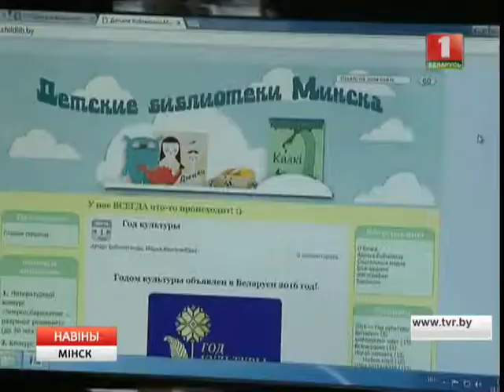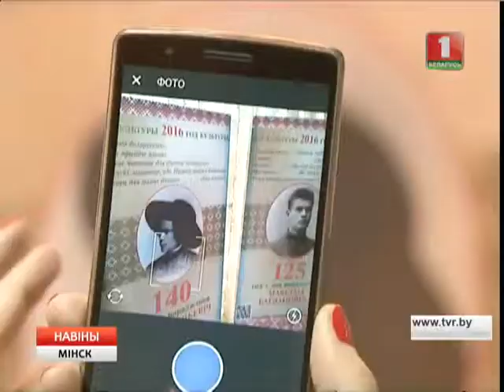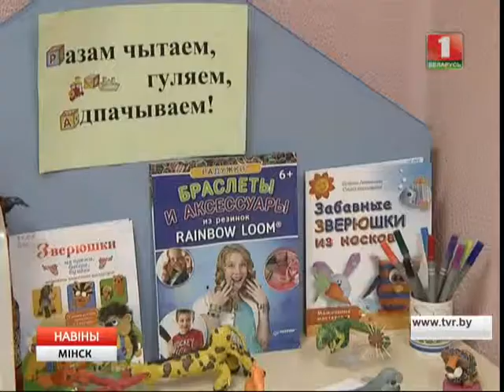Мінскія бібліятэкі завялі акаўнты ў сацсетках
Папулярныя сацыяльныя сеткі дапамагаюць бібліятэкам быць бліжэй да чытачоў і заставацца запатрабаванымі. На электронных старонках публікуюць анонсы кніжных выстаў  і літаратурных вечароў.